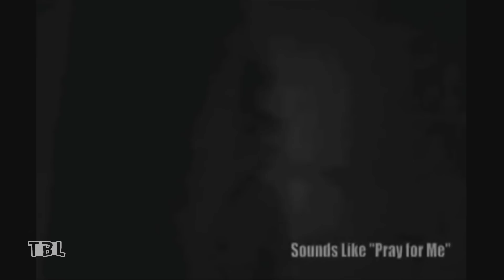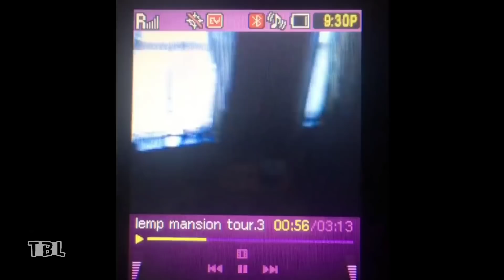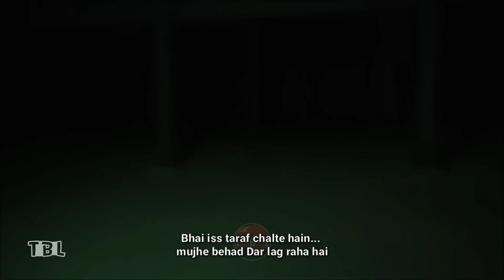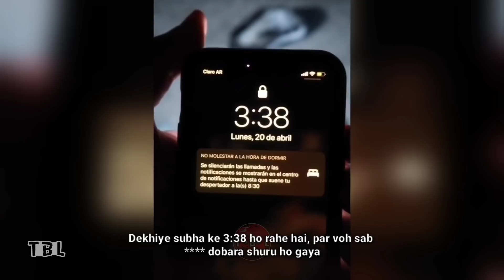जब Asli Bhoot हुए कैमरे मे कैद || 5 Scary Ghost Videos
Jab Asli Bhoot huye Camere me Kaid || 5 Scary Ghost Videos

Hello Dosto, In this video we'll be analysing 5 ghost videos that includes Scary incidents from United States of America to Indonesia's most infamous ghost sighting.

five awesome ghost clips featuring Paranormal activities in a Cemetery of Maryland, to the ghost shadow lurking in an Abandoned Church, a real Pocong to a Scary person in a Factory, all caught on camera. The greatest supernatural clips that are viral now.

Real or not? Check out our analysis of these creepy ghost videos and decide it for yourself!